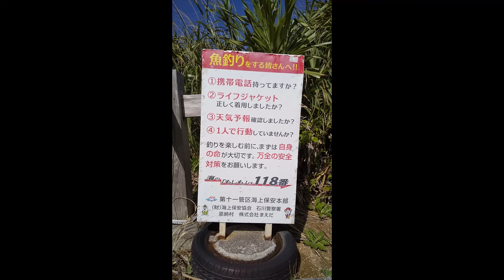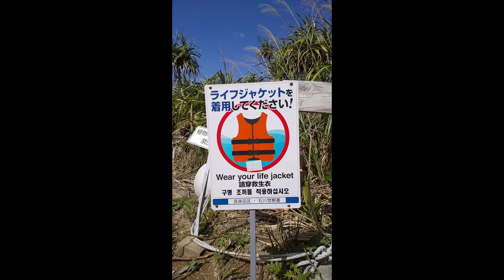HBB FMコザ「土曜の夜は何してる」No31＠2022/03/05